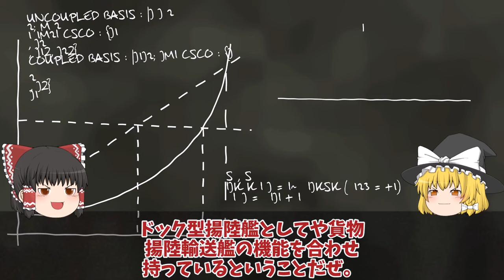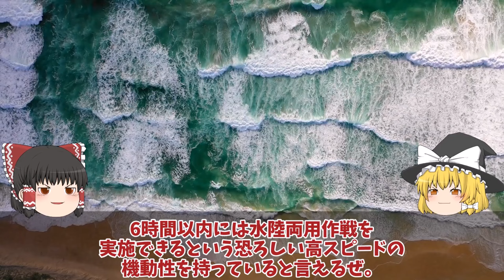【ゆっくり解説・軍事News】防衛省ついに次期空母建造発動空母と強襲揚陸艦の作戦力の違いにあ然？マジでヤバイかがF35B艦載計画は！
引用・転載「出典：海上自衛隊ホームページ」
引用・転載「出典：航空自衛隊ホームページ」
引用・転載「出典：陸上自衛隊ホームページ」